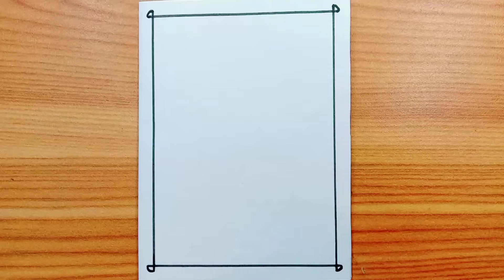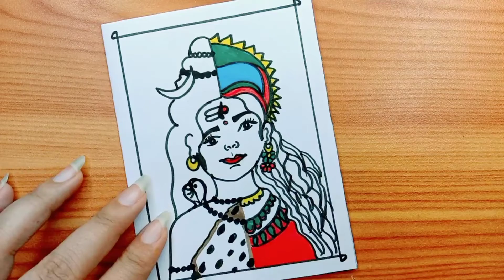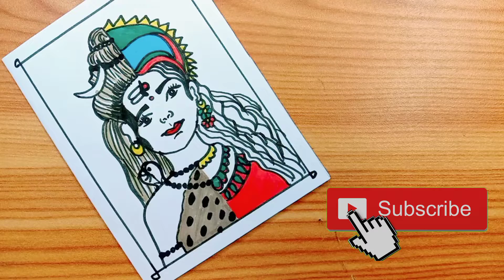mahashivratri drawing easy | easy drawing for kids | drawing of mahashivratri